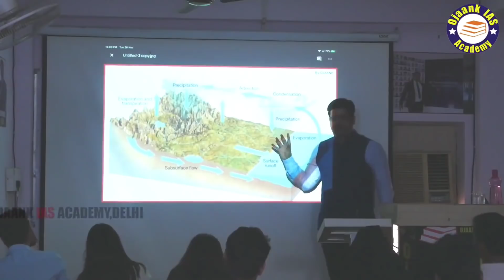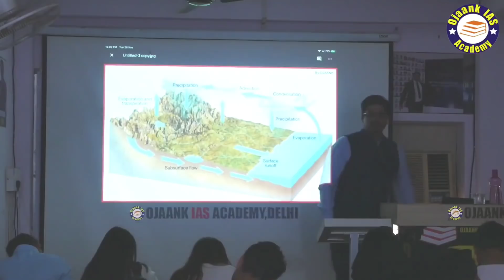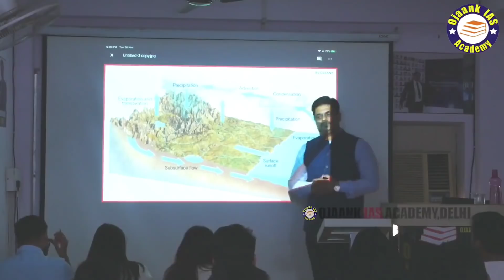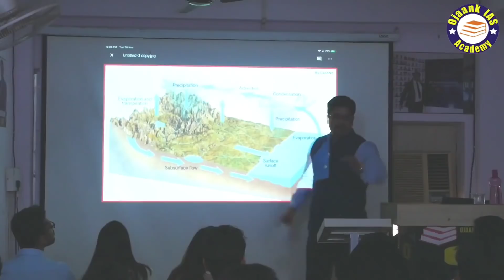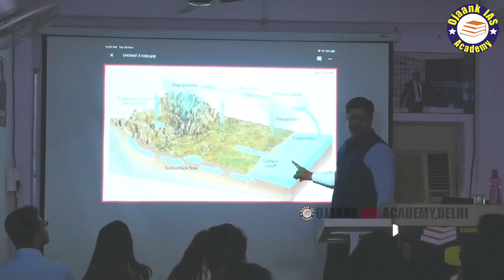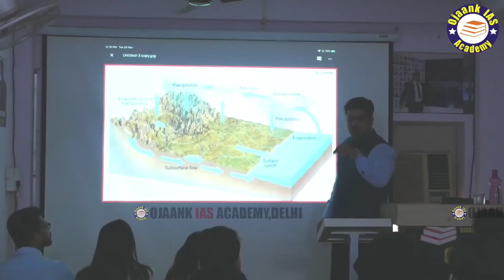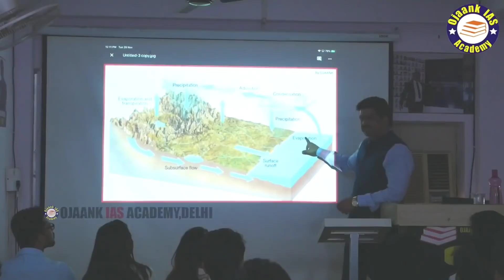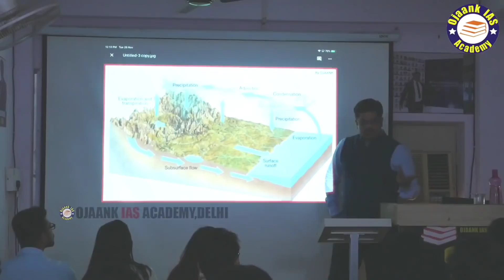Scientific Study of Geography for UPSC | Basic Approach to Study Geography by Ojaank IAS